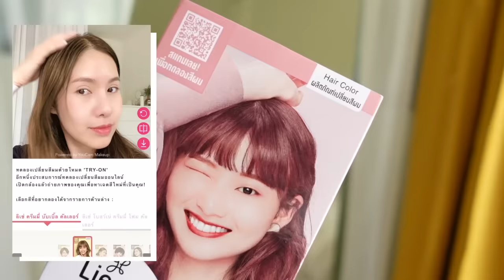ทำสีผม ตัดหน้าม้าเปลี่ยนลุค เตรียมตัวไปเที่ยวววว | mininuiizz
เปลี่ยนสีผมเตรียมตัวไปเที่ยววจ้าาา สีน้ำตาลอมชมพูสดใสมากก แอบชี้เป้ากันแดดผิวใสให้ด้วย แค่ทากันแดดผิวใสเลยยย
"ผมสวยผิวใส สวยไบรท์ง่าย ได้ทุกโมเม้นต์เลย"

ตอนนี้เค้ามีแคมเปญสวยเต็มสิบรับเงินเดือนออก
เค้าลดแรง มีโปรโมชั่น มีของแถมด้วยนะ
📆ระยะเวลา ตั้งแต่ 27 – 31 ก.ค. 2565